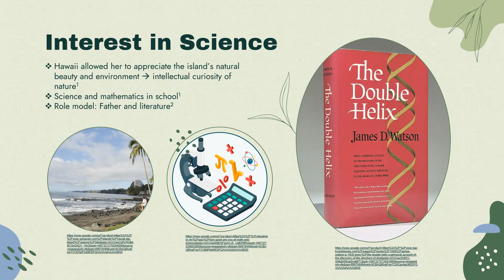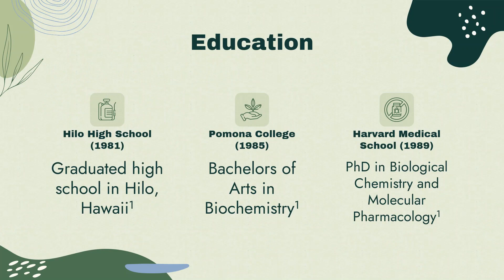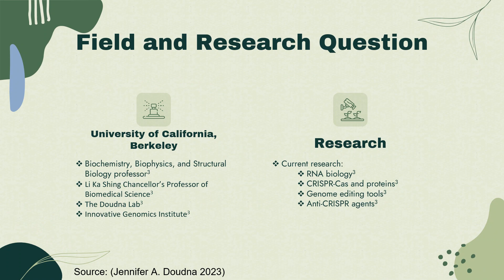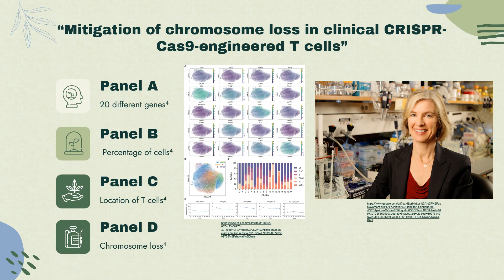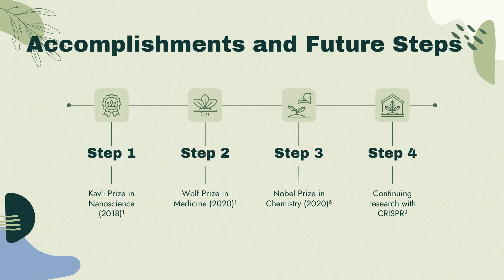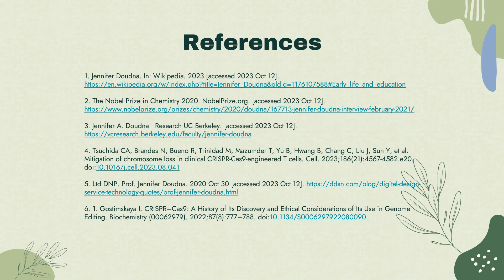Term Fall 2023 - Nalani Vang's Video about Jennifer Doudna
Foundations of Biology, Biology Role Model Project Video, Nalani Vang, Team #7, Section #1, 10/13/2023

References:
1. Jennifer Doudna. In: Wikipedia. 2023 [accessed 2023 Oct 12].

2. The Nobel Prize in Chemistry 2020. NobelPrize.org. [accessed 2023 Oct 12].

3. Jennifer A. Doudna | Research UC Berkeley. [accessed 2023 Oct 12].

4. Tsuchida CA, Brandes N, Bueno R, Trinidad M, Mazumder T, Yu B, Hwang B, Chang C, Liu J, Sun Y, et al. Mitigation of chromosome loss in clinical CRISPR-Cas9-engineered T cells. Cell.

5. Ltd DNP. Prof. Jennifer Doudna. 2020 Oct 30 [accessed 2023 Oct 12].

6. 1. Gostimskaya I. CRISPR–Cas9: A History of Its Discovery and Ethical Considerations of Its Use in Genome Editing. Biochemistry (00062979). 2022;87(8):777–788. doi:10.1134/S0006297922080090